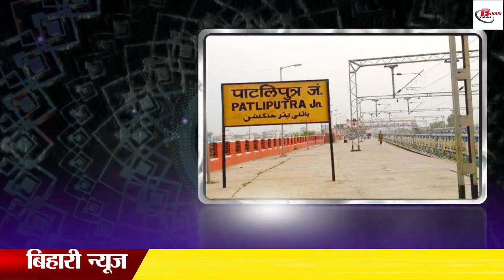अगर बिहारी नहीं होते तो कैसा होता भारत ?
Many posts with the word Bihari are written well on social media. Many people have been making mince with Biharis. But just look at the hard work of Biharis, sir! Business is flourishing wherever Bihari has gone. How many states are increasing their GDP due to their hard work? Bihar has a different identity in the country due to the actions of its sons and daughters. Whether it is a freedom fighter or it is a matter of contributing for the whole country. Bihari has always been ahead. In the list of IAS, IPS in the country, the names of Biharis are on the first place.